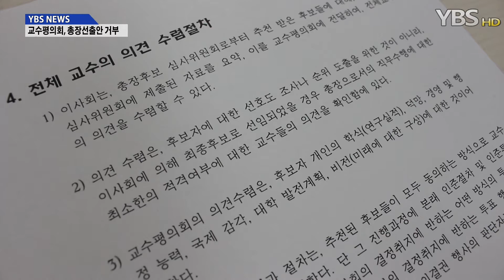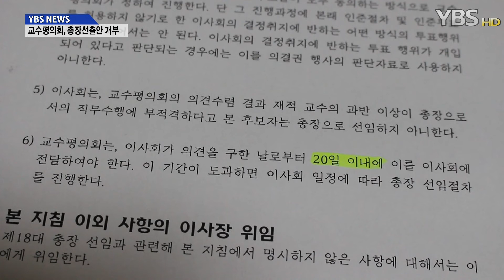[YBS NEWS] 이사회의 '보여주기식' 총장 선출 개정안에 교수들 반발해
지난달 15일 공개된 제18대 총장 선출 개정안입니다.

 교수들의 인준투표권을 박탈해 총장 선출에 의견을 개진할 수 없던 이전 선출안과 달리 교수들의 의견을 수렴하는 절차가 생겼습니다.

 하지만 지난달 21일 교수평의회 총회를 통해 교수들은 이 절차가 이사회의 형식적인 절차에 불과하다며 이를 거부하기로 결정했습니다.

 교수평의회는 이날 총회를 통해, 이사회가 제시한 교수 의견 수렴 절차는 형식적인 명분만 내세운 독단적인 절차로, 이사회는 교수들의 의견을 수렴할 의사가 없어 보인다고 밝혔습니다.

 개정안을 자세히 보면, 교수들의 의견 수렴을 교묘하게 제한하는 독소조항들로 이루어져 있어 실질적으로 교수들의 의견이 반영될 수 없단 겁니다.

 교수평의회에 따르면, 이 조항은 마치 경기에 나서는 선수들에게 경기 규칙에 대한 결정권을 부여하는 비상식적인 규정으로, 후보 중 한 명이라도 반대하면 의견 수렴 자체가 무산될 수 있습니다.

 다음 조항 역시 마찬가집니다. 겉보기에는 문제가 없어 보이지만, 교수평의회에 따르면 투표 범위를 재적 교수 전체로 확대하면서 투표에 참여하지 않는 교수는 찬성으로 간주하겠단 의도가 깔려있습니다.

 재적 교수가 1000명이 넘고 많은 교수들이 안식년과 시험 출제 등으로 연락이 잘 되지 않는 상황에서 20일이라는 짧은 기간 동안 모든 교수의 의견을 수합하는 것은 사실상 불가능하단 겁니다.

 이렇다 보니 교수들이 인준투표권을 박탈당한 것에 대해 항의하자 이사회가 마지못해 형식적인 절차를 만든 것이 아니냐는 지적이 나옵니다.

 이에 교수평의회는 소송을 고려하고 있으며 이사회와 개별적으로 인준을 진행해 총장을 선출하는 방안까지 고려하고 있다고 밝혔습니다.

 한편 학교 법인 관계자는 총장 선출안 원안대로 진행할 것이며, 20일이 지나면 이사회 임의대로 총장 선출을 진행하겠다고 밝혔습니다.

 인준투표권을 박탈해 총장 선출에 대한 학내 구성원들의 의견 개진을 막은 이사회에 대한 학내 구성원들의 반발이 거세지고 있습니다.

 YBS NEWS, 맹진귭니다.